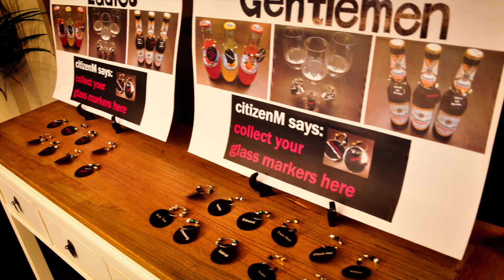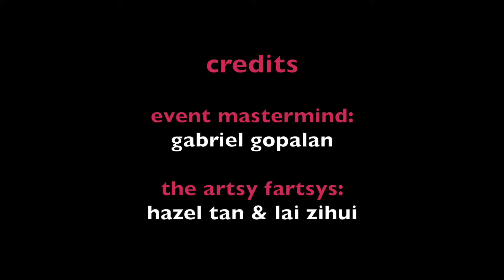citizenM get together (31st july 2014)